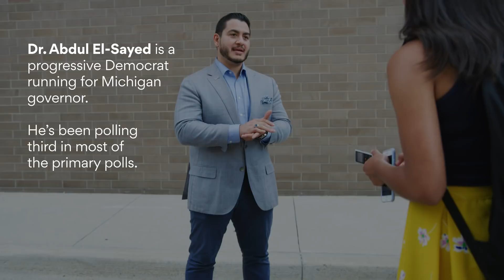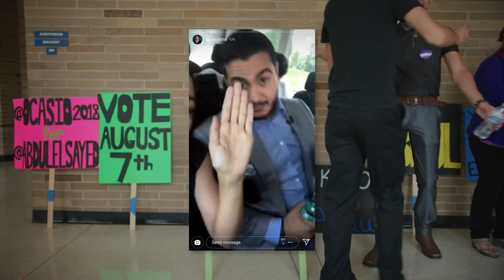Can the Democratic Socialist movement work in Michigan?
We went to Michigan 10 days before the primary to see how progressives in the state are pushing the Democratic Party and its local candidates farther to the left.

Abdul el-Sayed, a candidate for governor who's been trailing in the polls, got some last-minute help from Alexandria Ocasio-Cortez and Bernie Sanders.
Why it matters: If el-Sayed can pull off a surprise victory, it's more evidence that the progressive wing of the party — the one that helped Ocasio-Cortez win in the Bronx —could also help other Dems across the country.